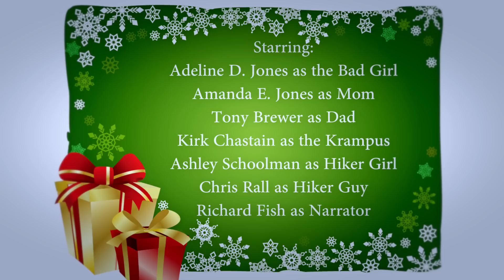Krampus Night Episode 7: "History"